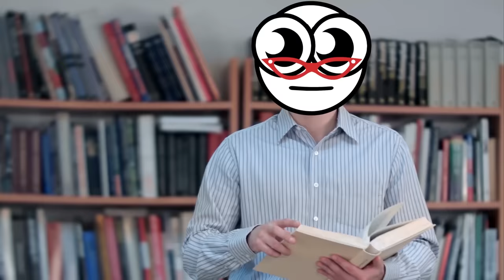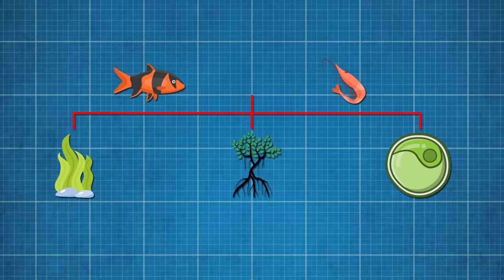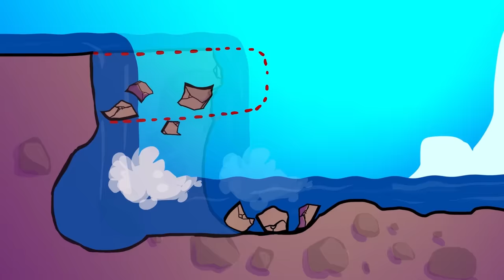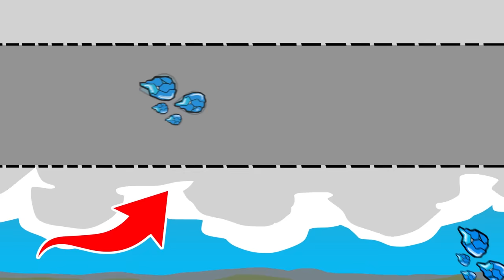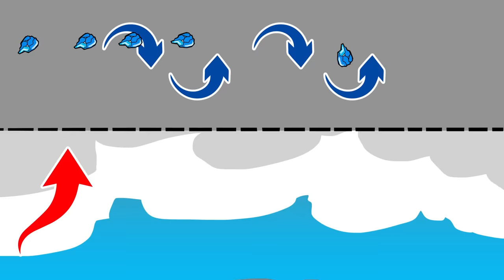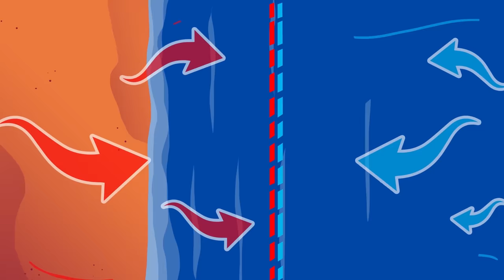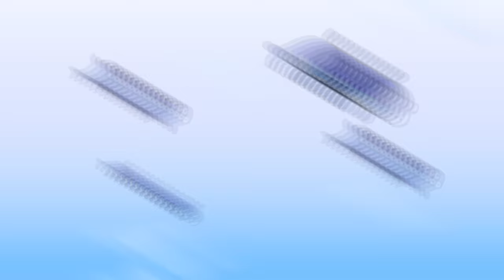World’s Weirdest Water Phenomena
Tune in to find out what happens when rivers meet, and other weird water phenomena!

Legal Stuff.